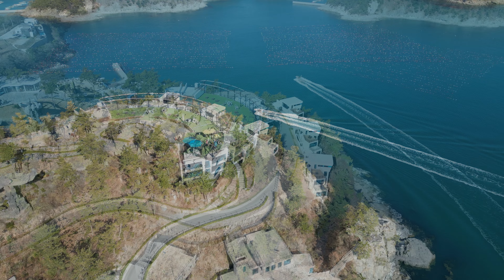여수 예술랜드 4K 드론영상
전남 여수에 위치한 여수 예술랜드 드론 영상입니다.